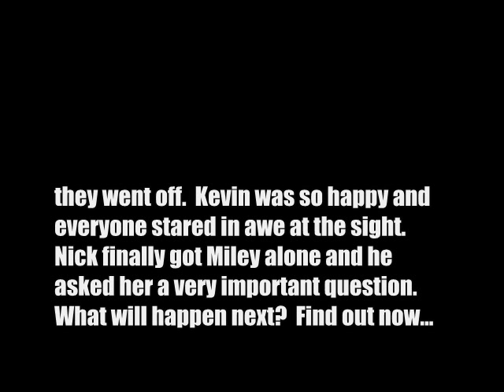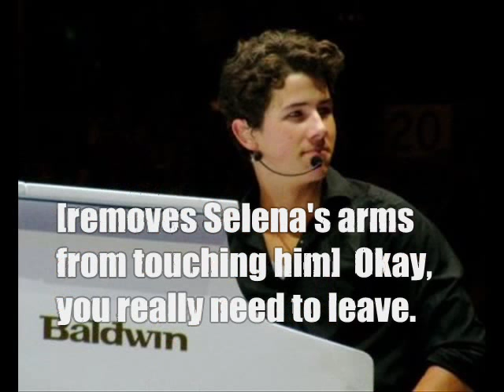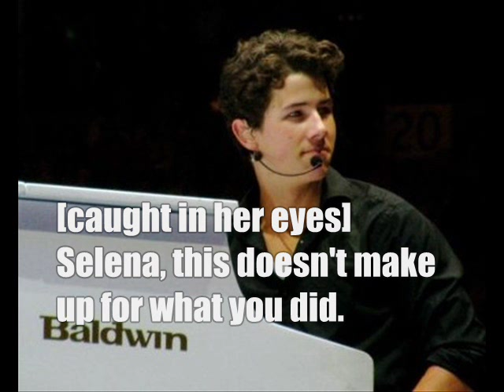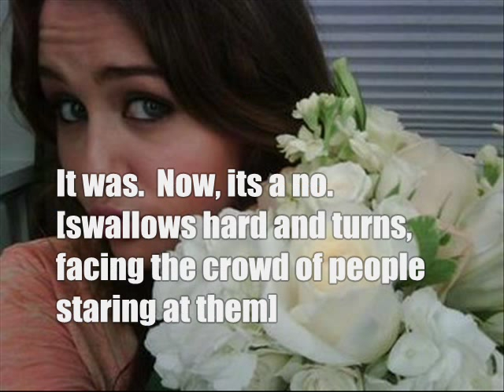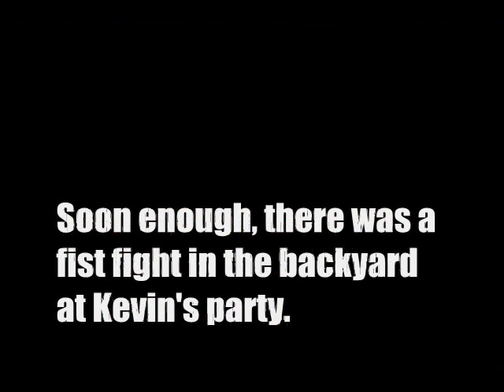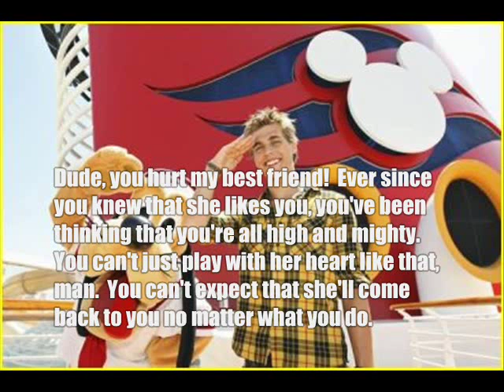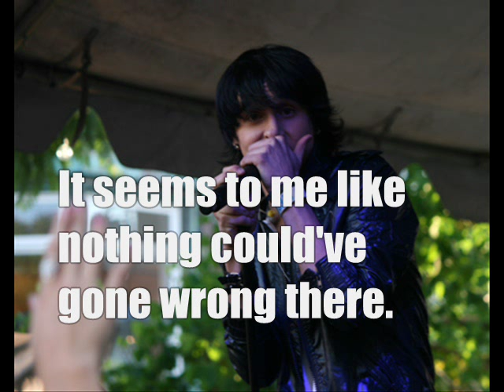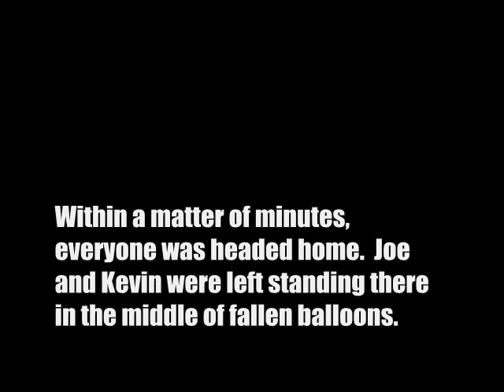Episode 21; Hello Beautiful; A Niley Story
HAPPY HALLOWEEN!  haha, this has got to be one of my favorite holidays, next to christmas.  go out there and get some candy! ;)
don't hate me after reading this!  i know some of you will be wicked mad, but it keeps the story interesting, right?  i hope you agree :)
and i'm sorry about the intro.  its a little choppy so i won't continue to use it after this season ends.  which, btw, is in 4 episodes!  i know y'all are excited.  i'm leaving off on a good note but you will still gasp at the end of the season.  :D
so i really don't have much to say except that this episode isn't one of my favorites.  i'm actually not crazy about it all.  but i promise the next few will hold your attention :)

--kleahxoxo

P.S. i am currently working on a project right nowthat will be released in december.  so be excited.  be very excited ;)

songs-
hello beautiful: jonas brothers
goodbye: miley cyrus
tonight: jonas brothers
a little bit longer: jonas brothers